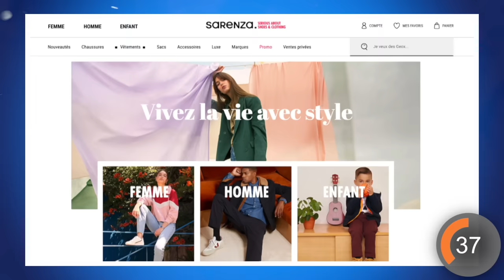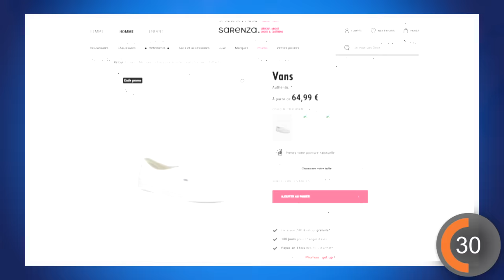Je fais vivre la situation la plus embarrassante à des livreurs ! (caméra cachée)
Les utilisateurs Wanteeed économisent en moyenne 20€ sur leurs achats en ligne sur des sites comme Missguided, H&M, Sarenza, Nike ! Alors Go :

Ca y est, on est de retour et cette semaine je piège des livreurs ! Et ça, ça fait chaud au cœur !

Avec Greg Guillotin et Véronique Berthoud
Auteur : Greg Guillotin
Réalisateur : Greg Guillotin
Producteur exécutif : David Tuil (Or Films)
Assistant de production : Jean-Baptiste Demenet
Stagiaire Production : Thibault Bilien
Cadreurs : Antton Racca, Arthur Despres, Jean-Baptiste Demenet
Ingé son : Abel Cornut
Montage : Greg Guillotin, Antton Racca, Clément Robert
Post-prod : David Tuil
Vignette : Antton Racca

On tient à remercier et féliciter les livreurs pour leur professionnalisme et leur comportement exemplaire ! 👍👏

Coulisses de fabrication de la vidéo :
- Nous avions 2 magasins partenaires : le fleuriste Arboré-sens à Vincennes et le toiletteur Toutou Shop à Vincennes où nous avions caché une caméra et un micro. Nous indiquions dans l’application Glovo que les objets étaient à récupérer dans ces magasins et que les livreurs devaient m’appeler une fois arrivés sur place. Les livreurs se rendaient alors là-bas et m’appelaient. Merci aux responsables des 2 commerces d’avoir joué le jeu !
- Glovo était complice du piège. Merci à eux de nous avoir aidé sur la logistique !
- A chaque fin de piège, on ramenait les colis dans ces magasins.
- Si la lumière s’allume et s’éteint à plusieurs reprises sur le palier de la porte, c’est dû au détecteur de mouvements placé dans le couloir

Si vous lisez cette description jusqu’au bout, écrivez en commentaire :
« dommage que la représentation de la b*** de Greg soit floutée, j’aurais aimé m’en faire une idée plus précise… »